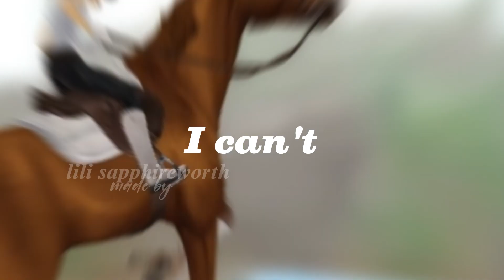Atlantis 》SSO Edit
Edit for @bella_equestriann

Please click ''Show more'' for more information on this video!

What did you edit with? 〉Capcut and Clipchamp!
What do you record with? 〉Clipchamp!
How do I make my background blurry? 〉I use reshade!
What's your Star Stable username? 〉Lily Sapphireworth!
Can I collab with you? 〉Maybe! Sometimes I might, sometimes/most likely won't!
Can I be in an edit? 〉If we're close buds, sure!